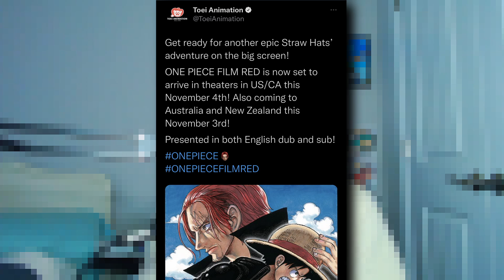SAVE YOUR RAINBOW DIAMONDS! FILM RED ONE PIECE BOUNTY RHSH PT 2 COMING SOON!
One piece bounty rush will be having a part 2 film red celebration! We will be discussing the things we are missing from the current film red celebration and what’s to come in the next opbr film red celebration. Leave your thoughts on what you want to see in the next one down below.

📱SOCIAL MEDIA📱

Click this link to learn how to rank higher in search

MY STUFF:

Capture card